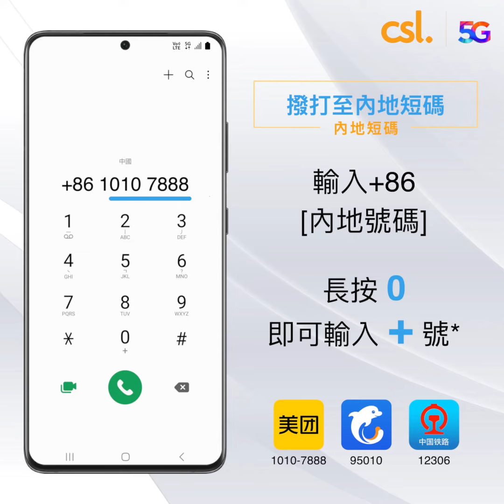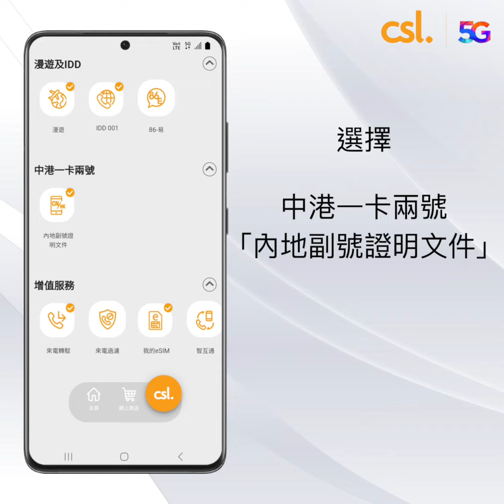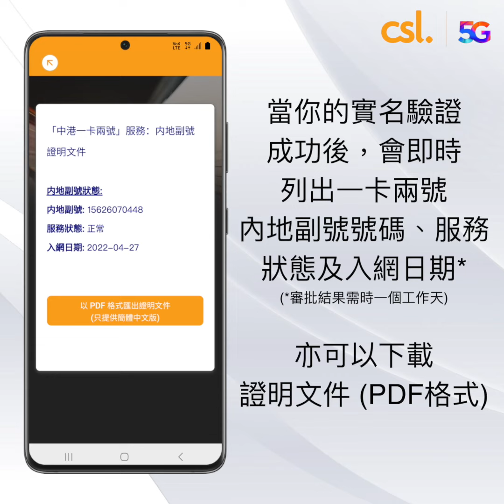csl. 中港一卡兩號使用教學